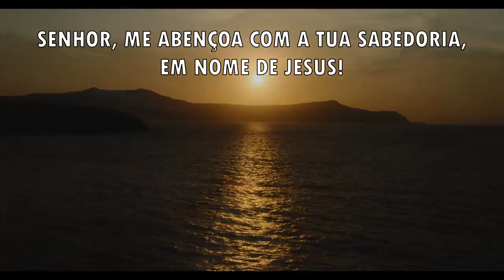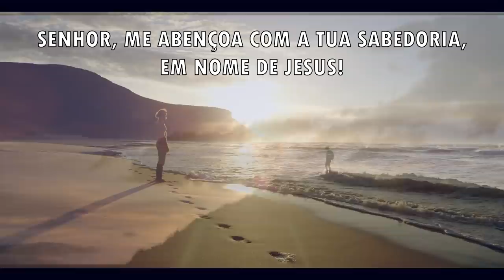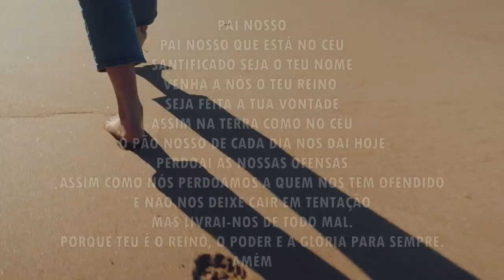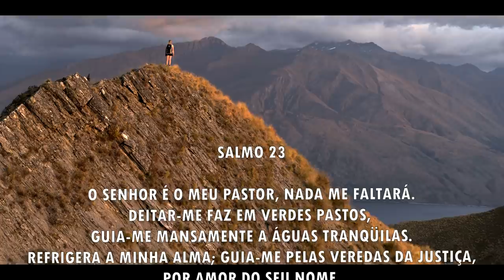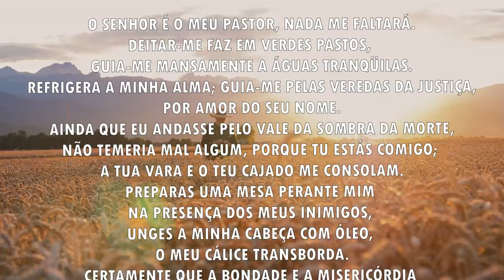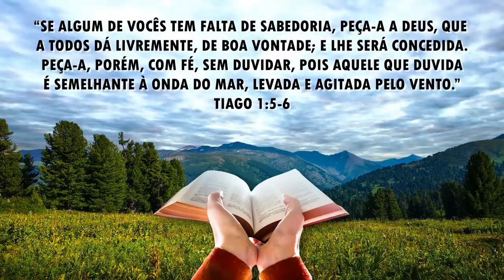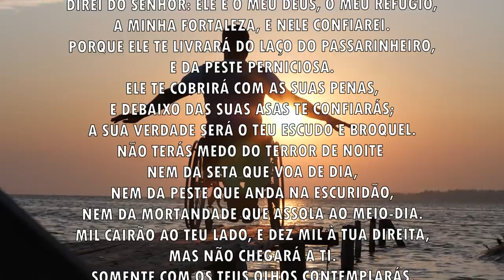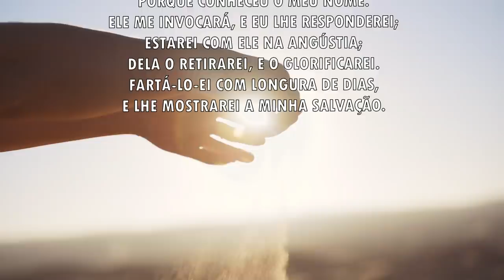Oração da manhã - Receba toda a sabedoria de Deus - 01/07/2021